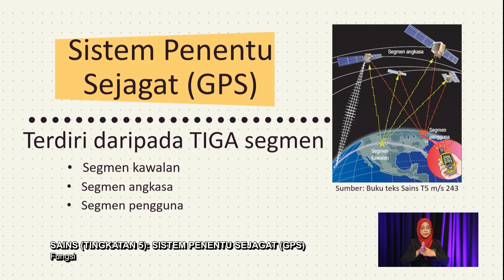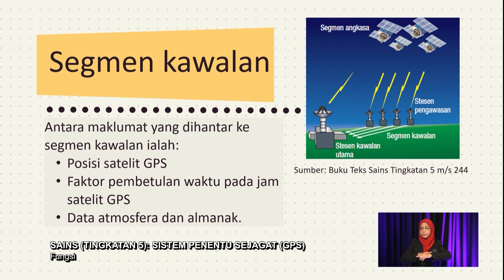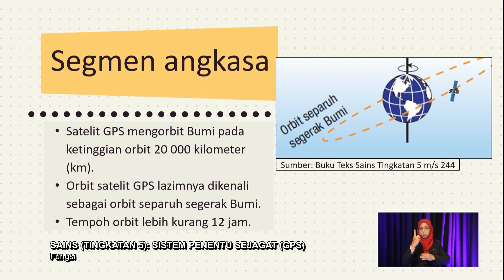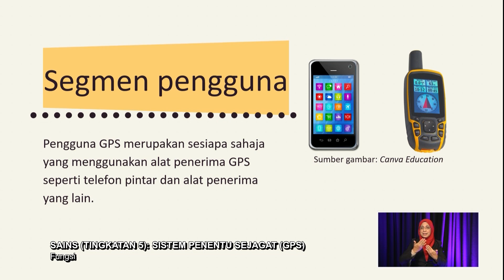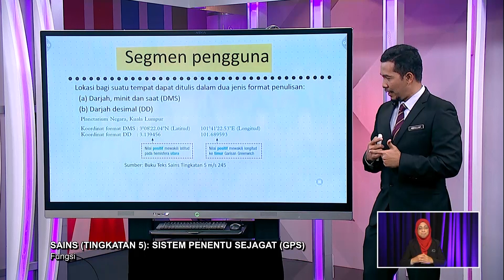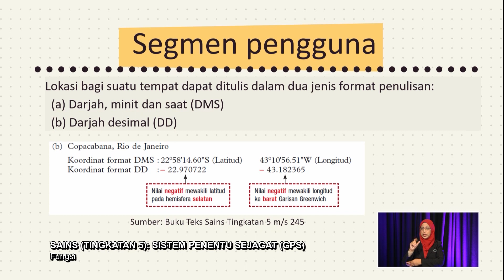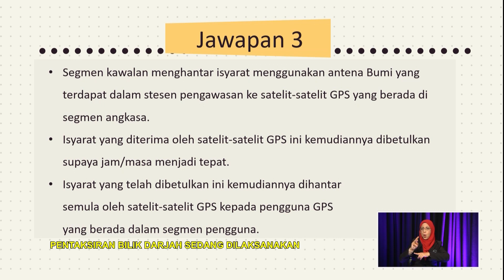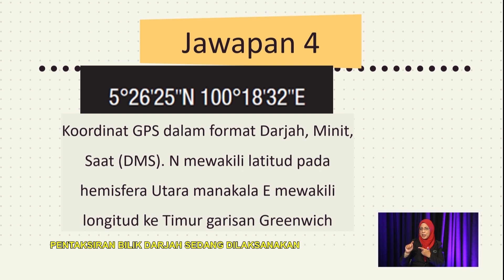Menengah Atas (2022) - Klip | Sains: Sistem Penentu Sejagat (GPS) - Fungsi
Tajuk : Sains (Tingkatan 5): Sistem Penentu Sejagat (GPS) - Fungsi
Guru: Abdullah Yaser Mohd Zain
Episod ini konsep aktiviti hands-on dan dilaksanakan secara penerangan mudah dan ringkas dan tunjuk cara oleh guru dengan penggunaan alat radas yang maujud. Murid akan lebih mudah memahami apa yang dipelajari kerana setiap aktiviti yang dijalankan adalah secara praktikal.